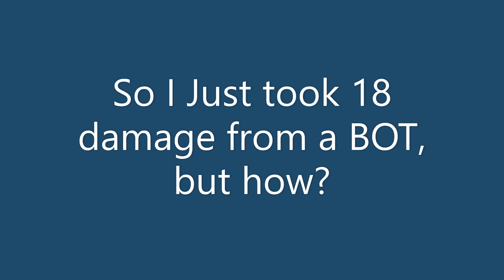BOTTeleportingPunch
Shot bots teamate and the bot punched me through two walls from one building to another.